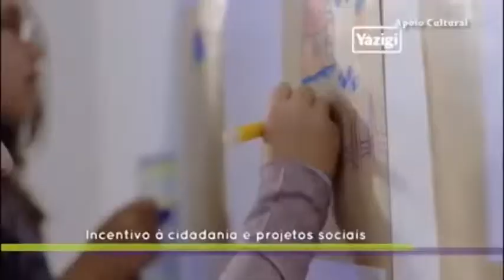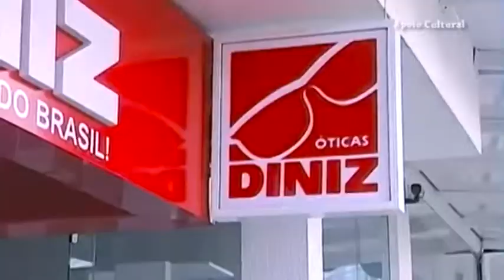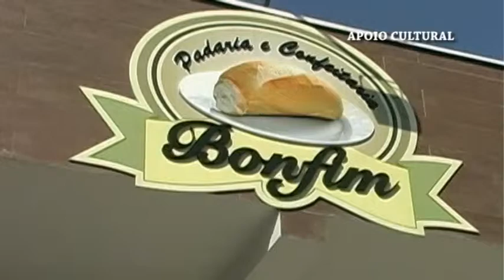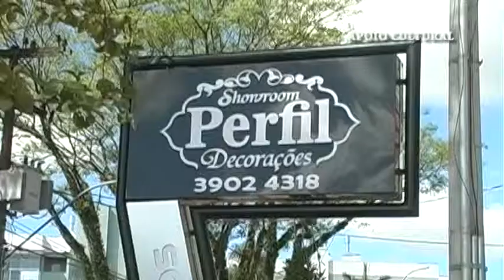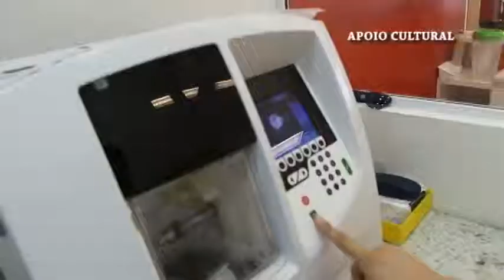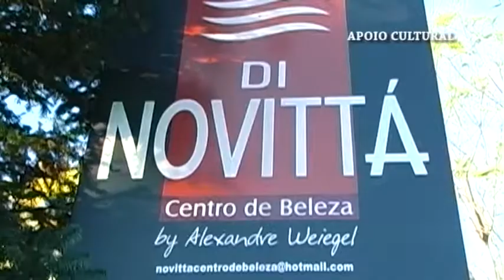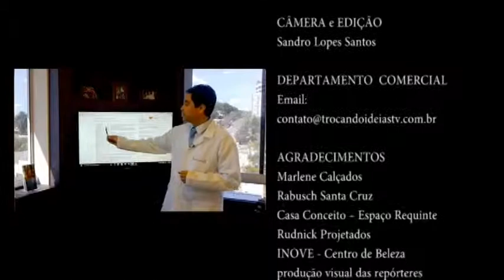Trocando Ideias TV 38